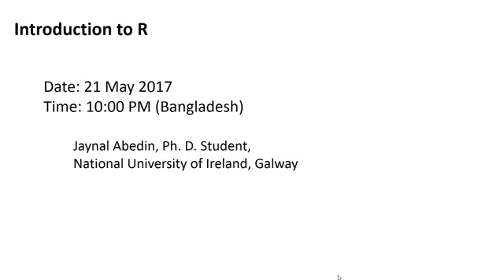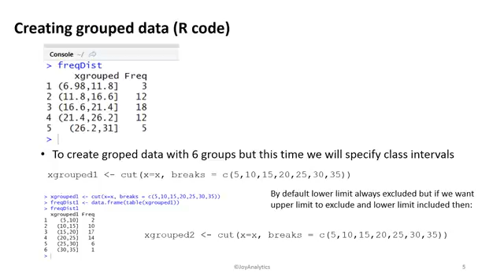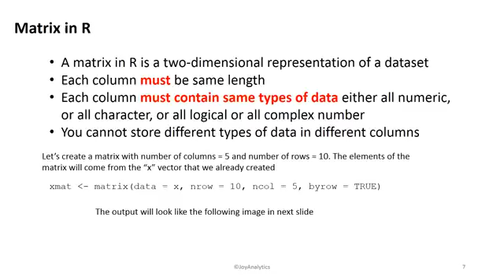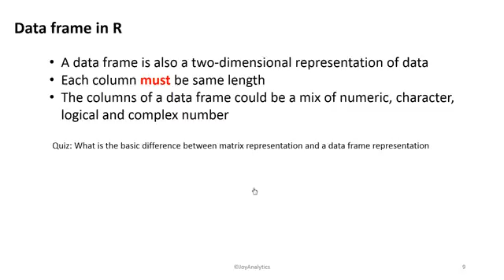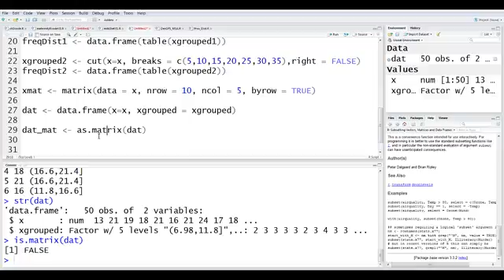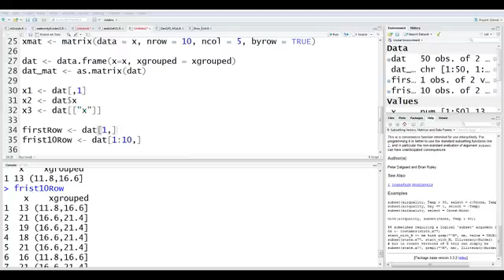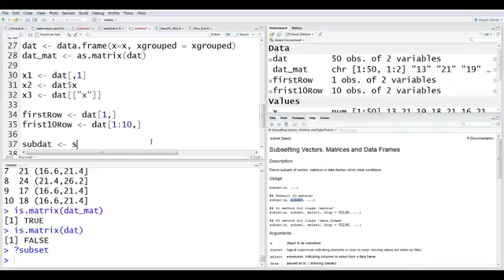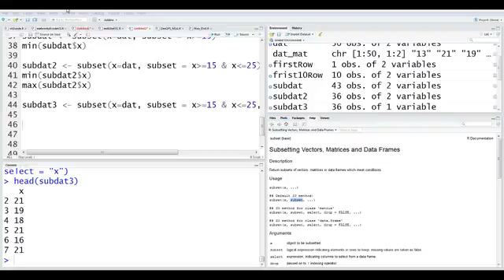Introduction to R session 3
In this session, you will learn, a) how to create grouped data from numeric vector, b) what is matrix in R and how to create, c) What is a data frame in R and how to create a data frame d) Basic difference between matrix and data frame and f) creating subset from a data frame along with accessing specific row or column of a data frame